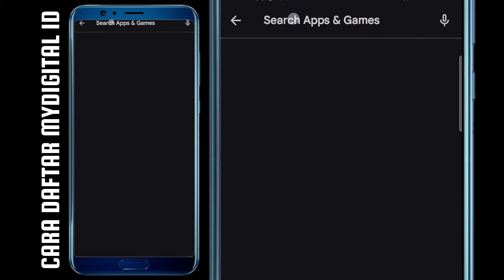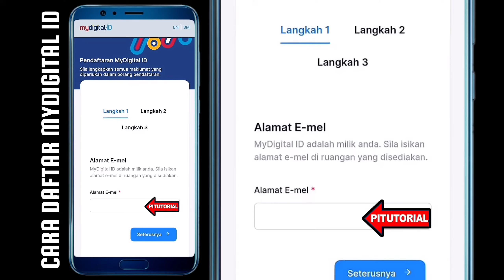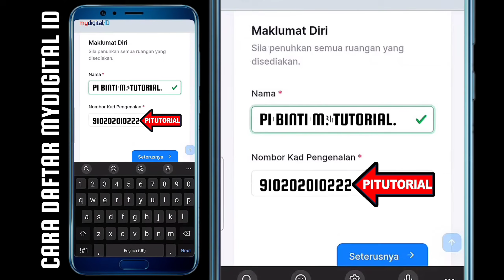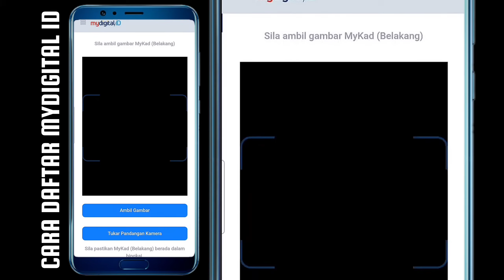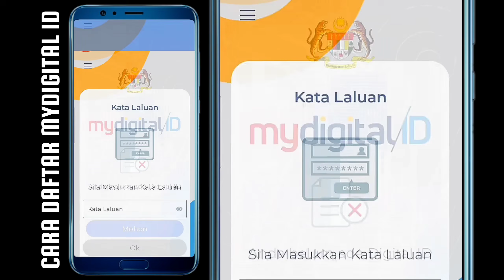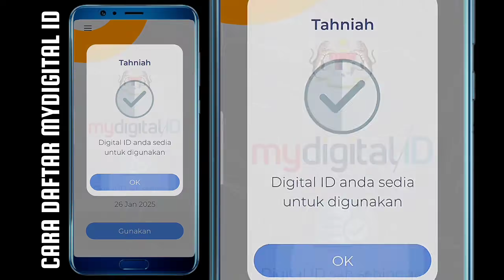Cara Daftar MyDigital ID